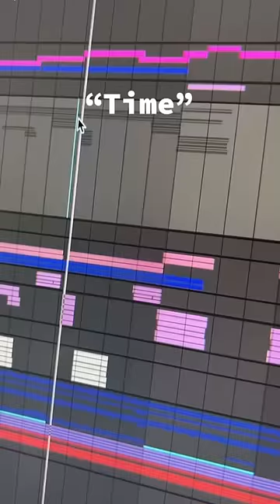Rejected K-pop demos 👀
LYRE is an international female writer/production/vocal production company, founded by the best friends Alina Smith and Elli Moore and spearheaded by Alina. Together, their work has accumulated over 100 million+ streams and gained them #1’s on iTunes and Billboard. Some of their notable collaborators include ITZY, SUNMI, Red Velvet, Chung Ha, Jo Yuri Betty Who, Fallout Boy, Kirstin from Pentatonix,  INNA and many others.